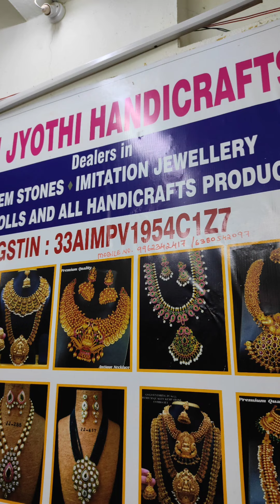365 நாட்களும் இயங்கும் கொலு பொம்மை கடை ஆன்லைன் ஷாப்பிங்கும் உண்டு/Navaratri Golu Dolls 50₹ to 1 Lakh